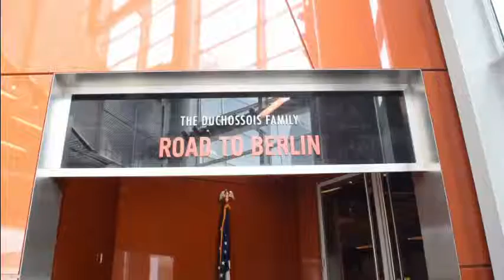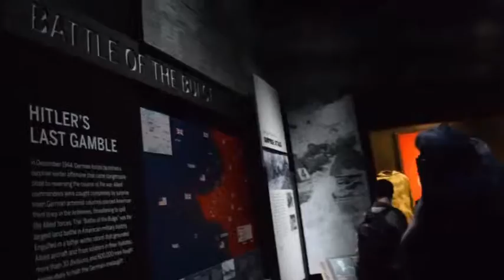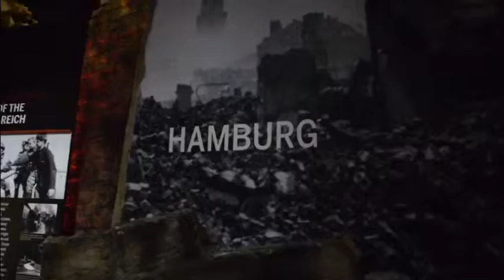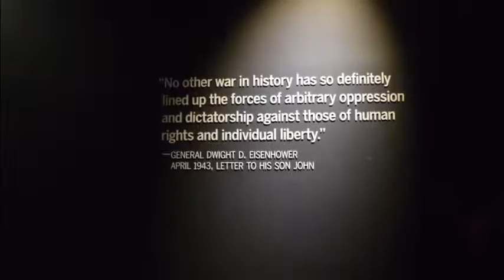Road to Berlin - World War 2 (D-Day) Museum, New Orleans, USA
Road to Berlin section of WW2 Museum in New Orleans exhibits the defeat of Germans by Americans. It is a real experience.